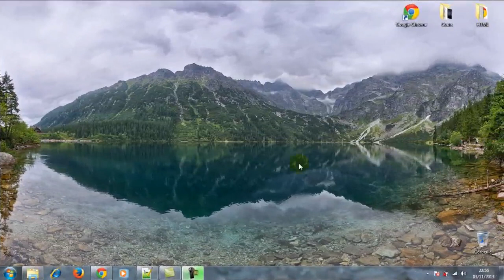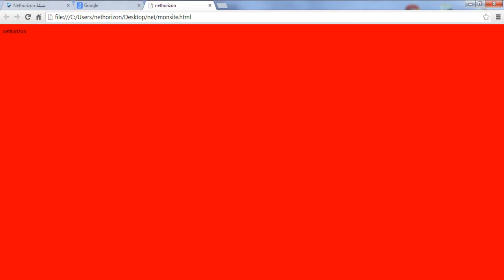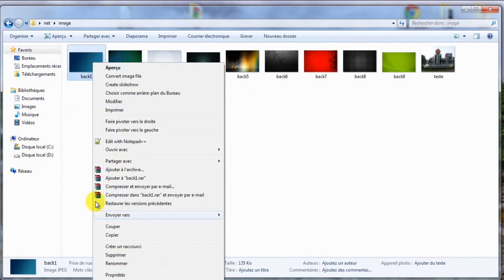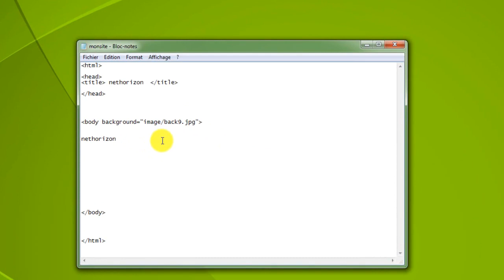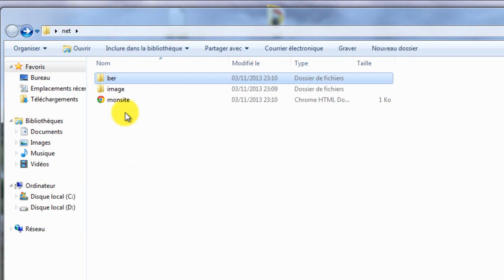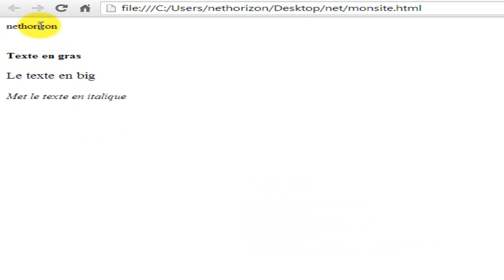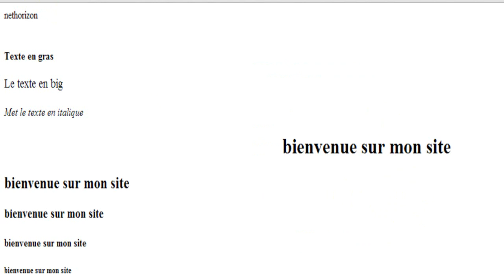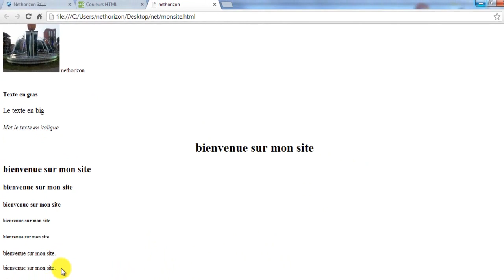دورة في لغة HTML الدرس الثاني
دورة تعليمية في تصميم وهيكلة المواقع بحيث تبدأ معك من الصفر لتغطي لك بعض أهم الأساسيات التي تساعدك على بناء صفحة بسيطة